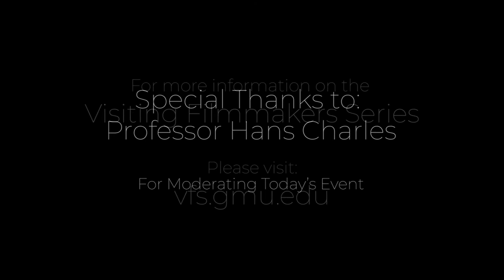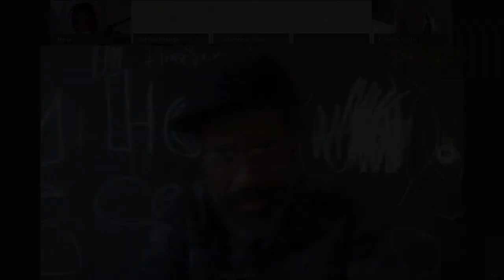Sacha Jenkins - Visiting Filmmakers Series Online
Veteran music journalist, filmmaker, and musician Sacha Jenkins has narrated hip-hop poetics for three decades. He was nominated for a 2019 Emmy for his Showtime series Wu-Tang Clan: Of Mics and Men.
Jenkins spent several years at Vibe magazine, where he served as both staff writer and music editor. In 1994, Jenkins co-founded the music journal ego trip. Jenkins’ unmatched knowledge of New York City’s graffiti culture awarded him a fellowship to the Graduate School of Journalism at Columbia University in 2000.
Jenkins has built a reputation as a television and film producer, including serving as both a creative consultant and writer on Cartoon Network’s The Boondocks, and as executive producer on VH1’s The White Rapper Show (2007). In 2012, Jenkins joined media company Mass Appeal as chief creative officer. His first feature-length documentary, Fresh Dressed (about hip-hop fashion), premiered at the 2015 Sundance Film Festival. Jenkins would go on to direct Burn Motherfucker, Burn! (2017) and Word Is Bond (2018), both of which premiered on Showtime
Jenkins served as executive producer on the Netflix series Rapture (2018), an eight-part docuseries on a broad range of artists from T.I. and Rhapsody to Nas and Dave East (he directed the latter episode).
His latest project, Wu-Tang Clan: Of Mics and Men—a four-part doc series directed by Jenkins—chronicles 25 years of the seminal group’s career. It premiered at the 2019 Sundance Film Festival before airing on Showtime in May 2019.

Visiting Filmmakers Series Online is sponsored by: Film and Video Studies, CHSS, CVPA, the English Department, School of Art, Global Affairs and Global Programs, CVPA's Kritikos Series: Arts in Context, University Libraries, Film and Media Studies, the Interdisciplinary Curriculum Committee, History and Art History, University Life, and Women and Gender Studies.